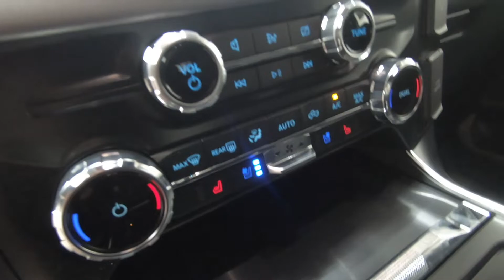2022 FORD F-150 Raptor - New Truck For Sale - Columbus, OH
Please visit Ricart Ford to view this New OXFORD WHITE 2022 FORD F-150 Raptor for sale near Columbus, Ohio.

Stock #: FTN4313

Description:
2022 FORD F-150 Raptor
New 2022 Ford F-150 Truck is For Sale in Columbus, Ohio. This model has a 3.5L V6 EcoBoost engine, Automatic transmission, and is finished in White paint. Whatever questions you might have about this vehicle, you can be certain that our sales advisors can assist you every step of the way. On top of that, our financing experts are prepared to help you find the lease or finance option that is right for you. Find us at 4255 S Hamilton Road in Columbus, OH 43125, servicing customers throughout Central Ohio.